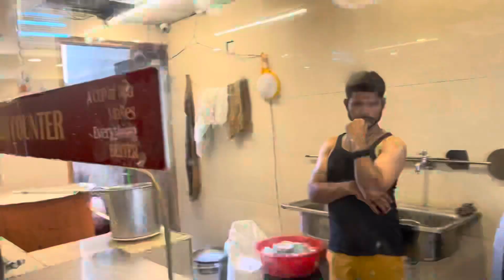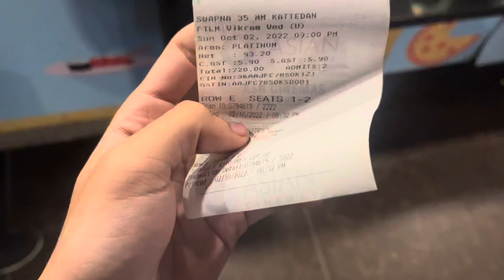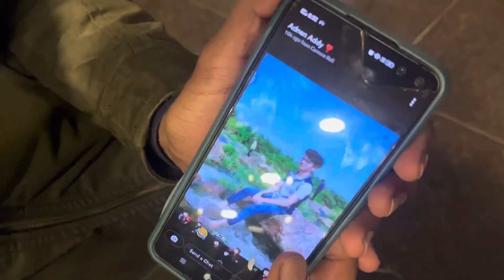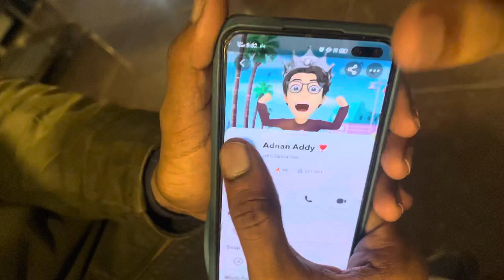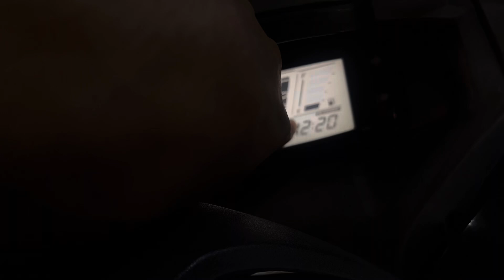Akhiri Maza Aaya Waterfall Mein || Adnan Bin Saleem